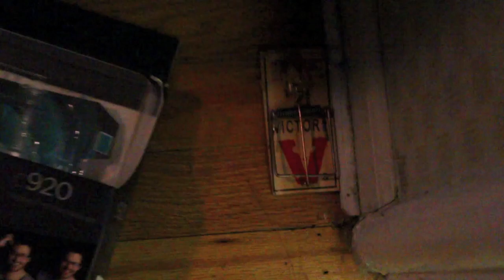GhostLife: CHIEF GHOSTBOT TORTURES GHOSTROBO